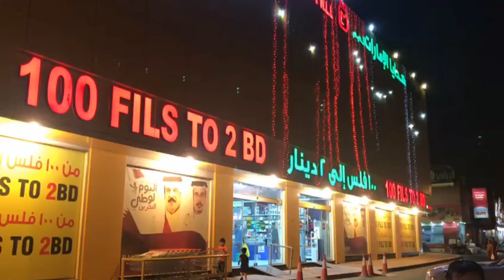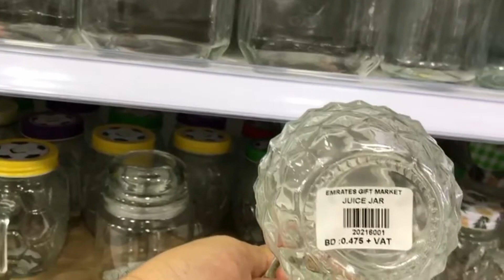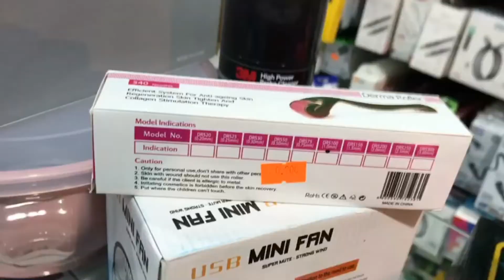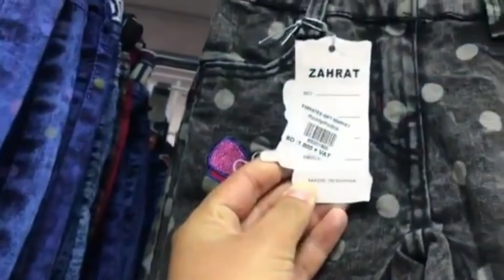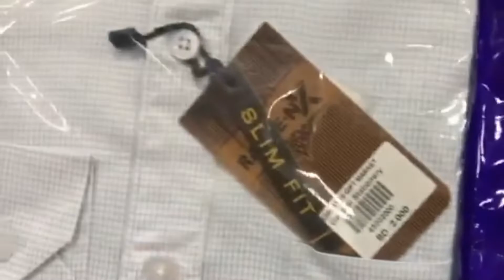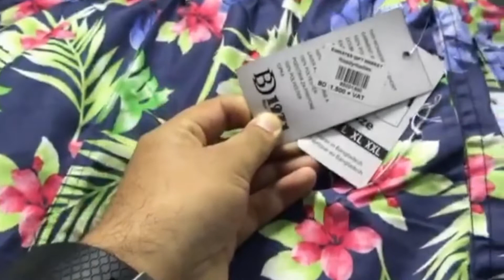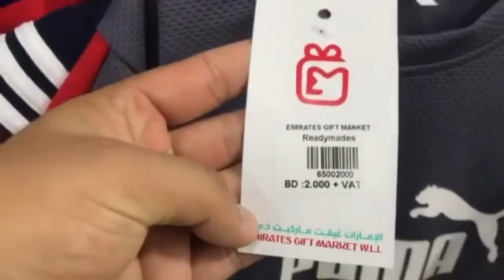Emirates Gifts Market @bahrain All items 100 fils to 2 BD🇧🇭|All That You Need|Desi Vlogs in Bahrain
The Best Cheapest Price Market in Bahrain
        ◾"Emirates Gifts Market" ◾
Price Starting From 100 Fils to 2 BD Only 😳

Buy More with Less Price They have now Two Branches in Bahrain
Locations 📍
1: Riffa Bukawara
2: Sitra Highway

They have A Huge Collection for Ladies Heels, Shoes, Handbags, Watches, Perfumes, Clothes, Cosmetic Items, Makeup Accessories, Jewelry items And Much More in Very Cheap Price The Price Range 100 Fils to 2 BD Only.

Also They have A Huge Variety for Kids|Boys|Girls Clothes, Shoes, Toys & Much More.

For the Men's They have Many Items like Clothes, Shoes, Sandles, Slippers, Perfumes, Hats, Watches and More.

There are Many Gift Items Available also Have House Things like Crockery, Cleaning & Baking Items Etc.

Stationary items and Mobile Accessories are also there.